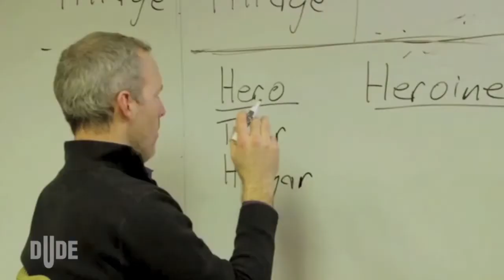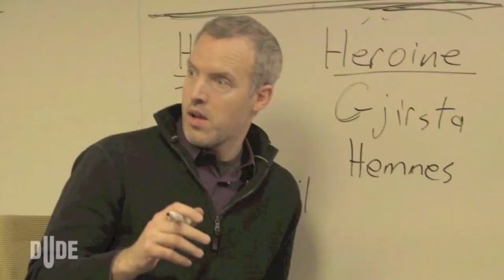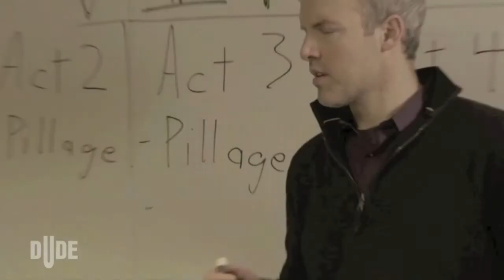Wrath of Kings, The Making Of ...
A sneak peek at the making of the new TV action drama that everyone's talking about!  When new men's cable channel DudeTV recently announced its first lineup, the show that instantly captured the public's imagination was Wrath of Kings.

A swords-and-sandals epic series, Wrath aims to beat Game of Thrones at its own ...game.  Heavier swords, bloodier carnage, nuder nude women: Wrath of Kings will slay all foes in the genre!

Sparky Rogers
Ted McCracken